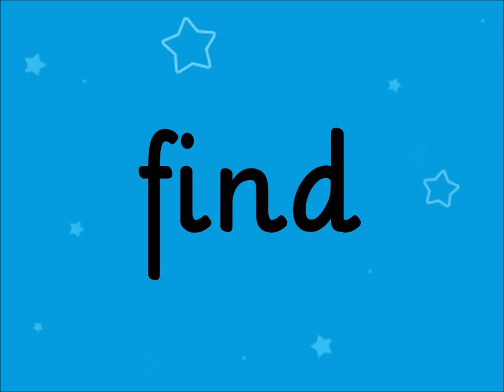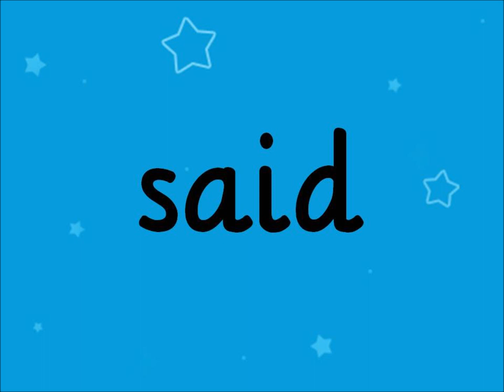Pre-Kindergarten Sight Words List 3/4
High Frequency Words To Teach Your Preschool Kids English